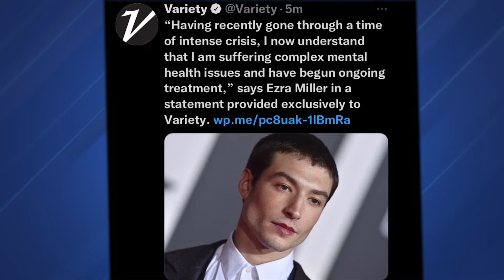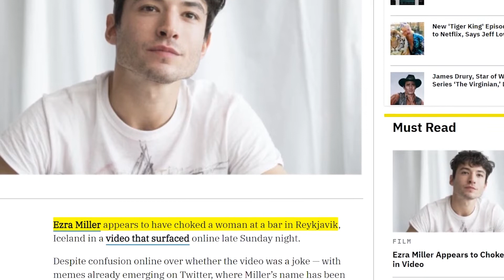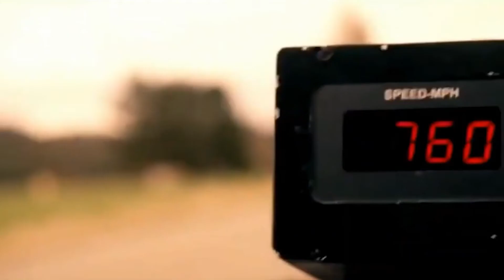Ezra Miller FINALLY Breaks Silence! Warner Bros Forced To Seek Help?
Ezra Miller has publicly apologized for all their misdemeanors and controversies that have been making headlines for a while now. The nonbinary actor will be seeking professional help for their mental health condition. What has been happening in the life of Ezra Miller currently? Watch this video to find out all the controversies and scandals that the actor was currently caught in.